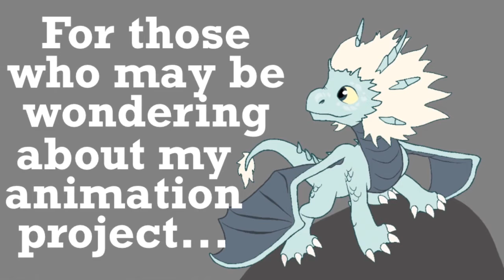Update on Tale of Sea Dragons Animation Project!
Still got a ways to go, obviously. I’ve only begun to draw each of my 1200 slides, let alone color them! 😅 But it’s moving along quickly and I’m able to spend more time on it now. So, hang in there, everyone! IT WILL BE WORTH THE WAIT I PROMISE!!! 😉😉😉❤️

Song bits: Tale of Sea Dragons - Marcus Warner
Art and Editing: me on FlipaClip